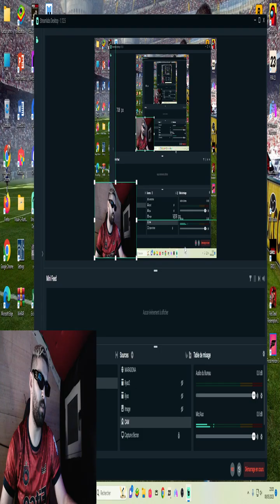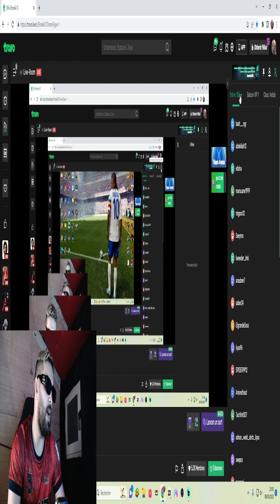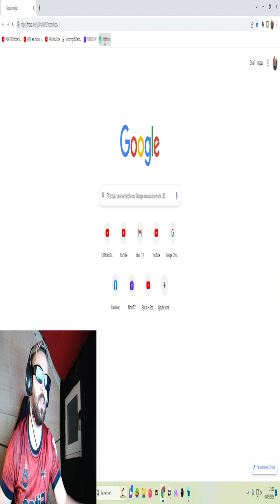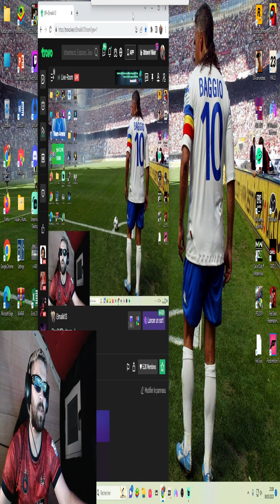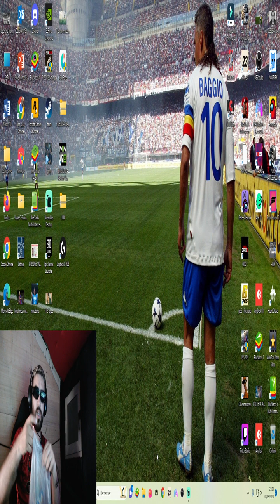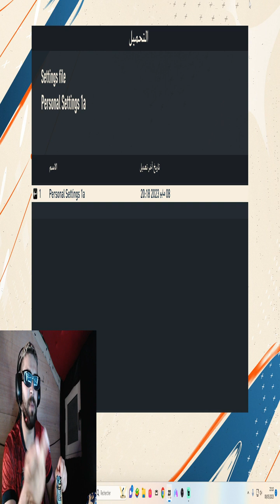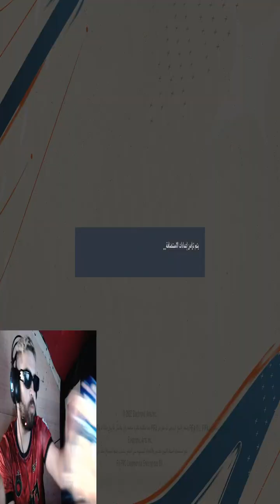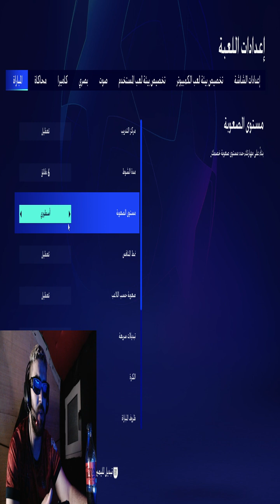ILYAS ELMALIKI LIVE TROVO 8_5_2023 -- _ لايف إلياس المالكي اليوم في تروفو_ Ilyas el maliki LIVE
للمساعدات المادية حسابي في بايبال ⬇️⬇️
لا تبخلو علينا بزر الاشتراك
و إعجاب
وتعليق جميل كي نواصل
لا تترددوا بمشاركتنا اقتراحاتكم و ارائكم في التعليقات
إشترك ايضا
حساب القناة على الإنستغرام

شاهد ايضا
chatgpt
dotsport
yassin tv
الياس المالكي
تحدي خالد ليدليسي هو و معاد شكون اطلع اعلى قمة في الجبل ،معاد طاح و حردها 😂😂/ta7adi khalid lidliss
ilyas elmaliki o armani
الهدف الاول  عبدالحليم الصابيري اهداه لاخوك احمد الصابيري صاحب كشخة مكشوخة في مباراة المغرب و بلجيكا
ملعب البيت
كشخة مكشوخة
واخيرا قطعت شعري من بعد 9 سنوات😳 ناري الوليدة تصدمات  Hamada Chroukate
FIFA WORD CUP
المغرب ضد بلجيكا
kachkha makchoukha fi Qatar
ahmed sabiri fi Qatar
كشخة مكشوخة في قطر
sabiri fi omra 3omra
kachkha makchoukha fi omra 3omra
sabiri fi maka
احمد الصابيري في قطر
kachkha makchoukha
hamouch live tiktok
muslim333 live tiktok
syblus ĺive tiktok
live tiktok
لايف تيكتوك
marhaba.joe
دون صلاح و ساري كول
دون صلاح و منيار المهدي
المشيش
انفجار بيروت مباشر / سبب انفجار بيروت انفجار ضخم يهز العاصمة اللبنانية بيروت - انفجار كبير بيروت
أوروبا
إسبانيا
فرنسا
إيطاليا
كورونا
كورونا و العيد
الجالية المغربية في اوروبا
عيد الاضحى و الجالية المغربية
و أخيرا صفاء حبيركو وضعت حملها لترزق
 بتوأم ❤❤ ذكر و انتى فيديو مؤثر، بكاء
cHALLENGe YOURSELF EVERYDAY-I
Taha Essou
احسن تجربة عشتها في حياتي
LIFE WITH RAGHDA
khalid lidlissi
khalid lidlissi instagram
khalid lidlisii snapchat
vines khalid idlissi
vines khalid lidlissi 2019
lmout dyal dahk
dahk dala et khalid idlissi
khalid idrissi
prank khalid idlissi dala
في المقطع|Safae Hbirkou
safae hbirkou
ولادة صفاء حبيركو
wiladat safae hbirkou

استخدم الهاند فري او الهيدفون غمض عيونك وعيش التجربة

أغنية بيلا تشاو الاصلية بتقنية ال 8D استخدم السماعات - Bella

أغنية بيلا تشاو بتقنية ال 8D🎧 الخرافية استخدم السماعات |Bella ciao original 8D
تقنية ال 8D
الدكاء الاصطناعي
la cassa des papel
لا كاسا دي بابل
أغنية لاكاسا دي بابل
3azzi o Za3ra
من خالدات الأسطورة الكريمي بمهرجان تاراست .موت ضحك
المرحوم الكريمي
REMIX

ILYAS ELMALIKI 24 H LIVE
ILYAS ELMALKI 24 H LIVE
إلياس المالكي لايف 24 ساعة
ilyas elmaliki live stream 29/3/2023,
zizo ilyas el maliki,
ilyas el malki nizar sbaiti,
ilyas el malki ghizlane,
biziga vs ilyas el malki,
ilyas el malki space twitter,
لايف الياس المالكي و غزلان,
لايف إلياس المالكي,
إلياس المالكي فاميليا,
ilyas el malki 48h lyas elmaliki live stream 🔴2023/3/29 🔴الياس المالكي بث مباشر جديد
‎تابعني على اليوتيوب my youtube♥️

‎تابعني على الانستغرام my instagram💜